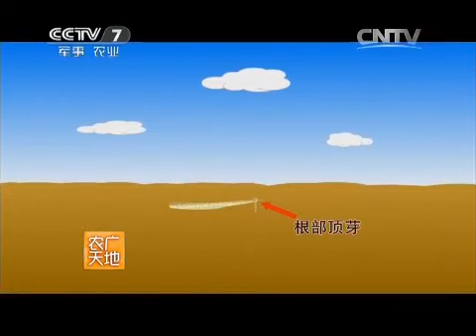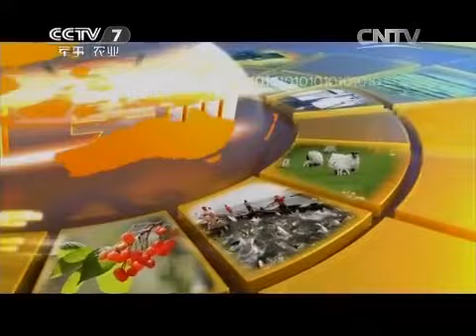20150504 农广天地 细长毛山药栽培技术 盐碱地紫花苜蓿栽培技术